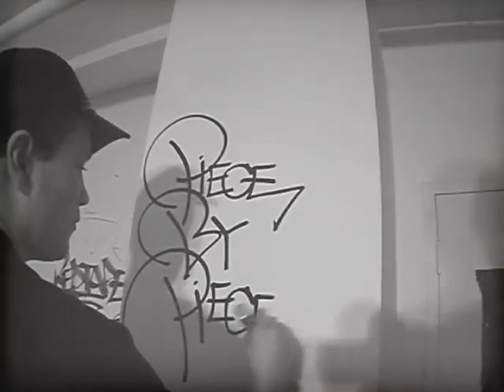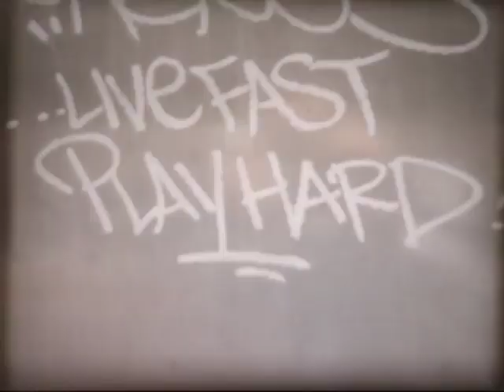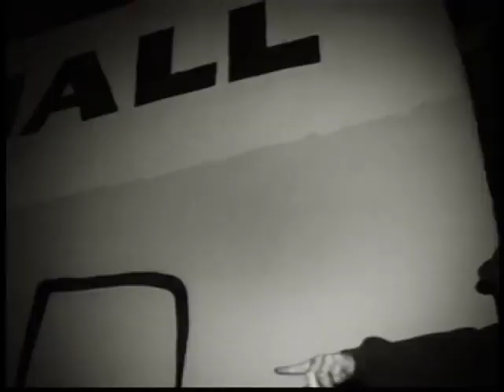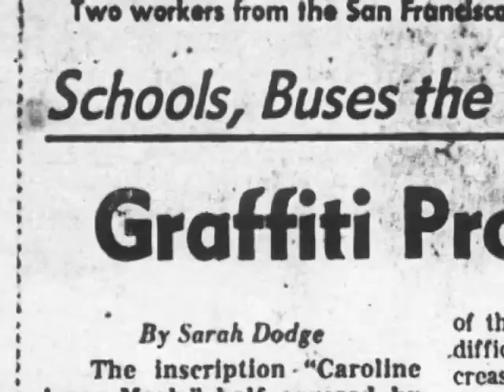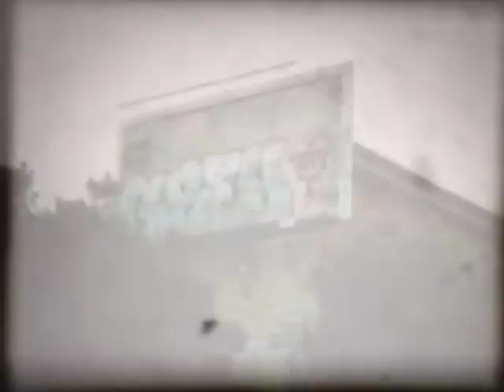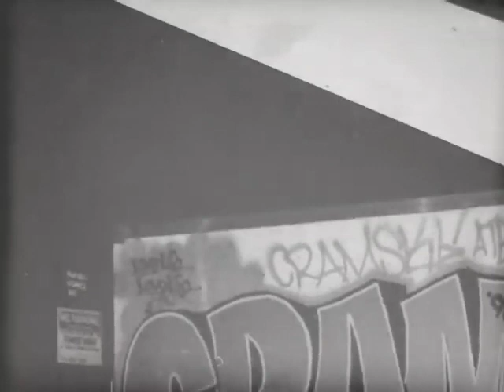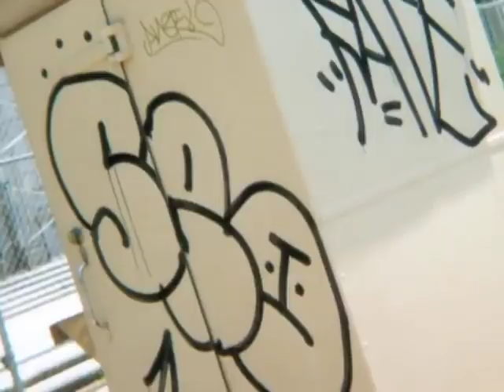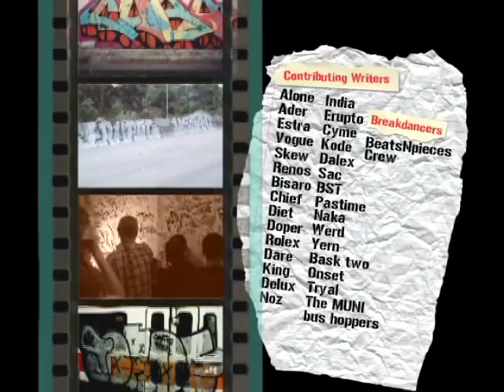PIECE By PIECE San Francisco Graffiti Documentary graffiti documentary california usa 🔥🚇👣👣🚇🔥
Piece By Piece  San Francisco Graffiti Documentary